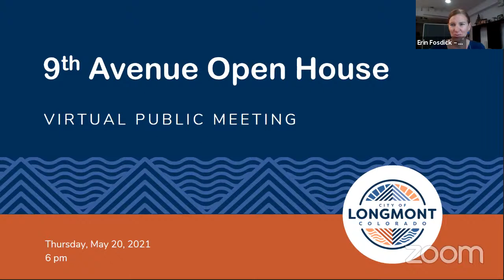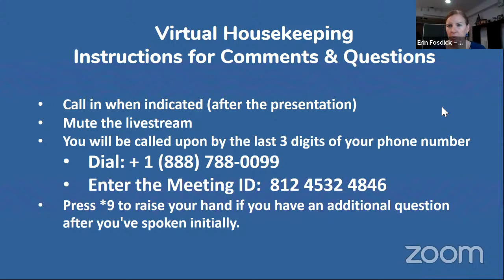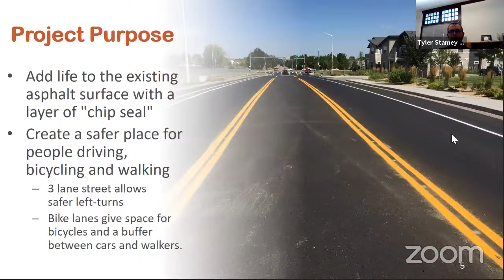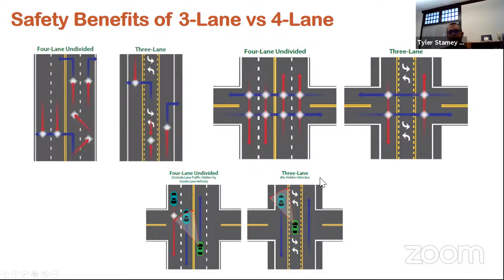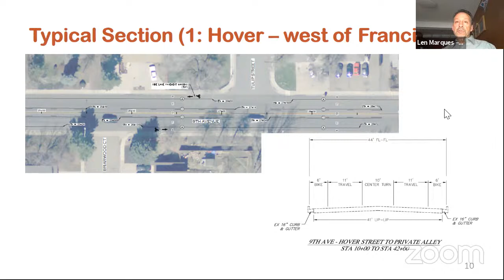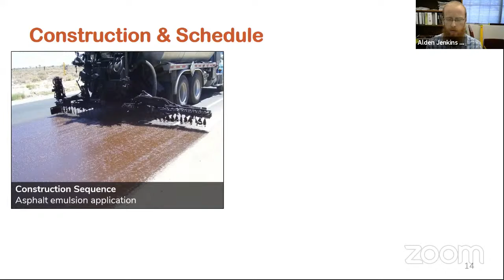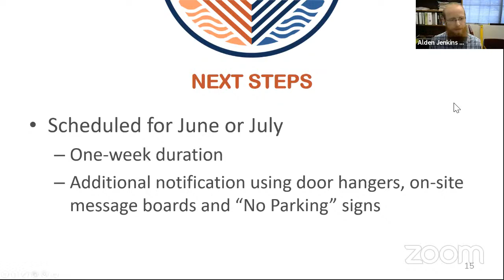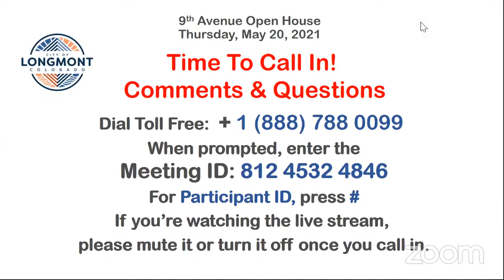9th Avenue Project Open House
This Open House  is to discuss the plans to re-stripe lanes on 9th Avenue.